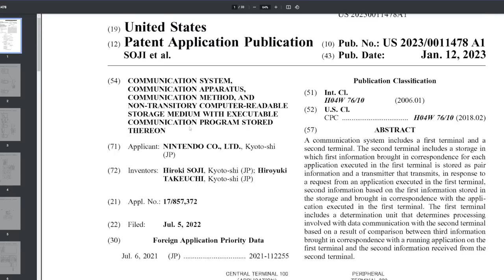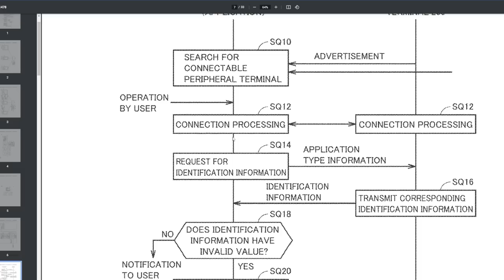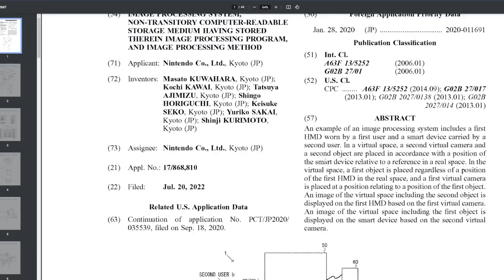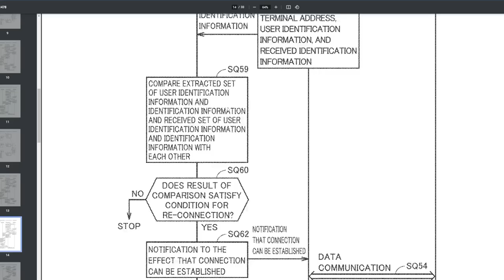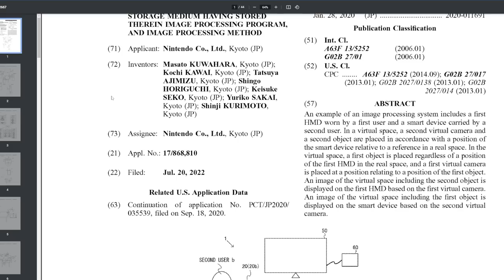Nintendo Switch 2 Plans Leaked?! No Backwards Compatibility? VR?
Thank you everyone for your continued support!